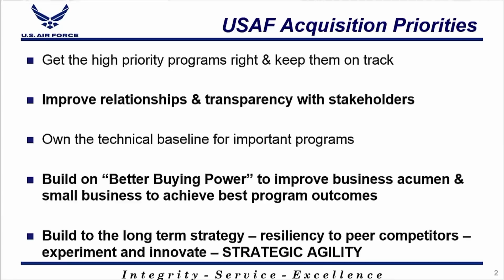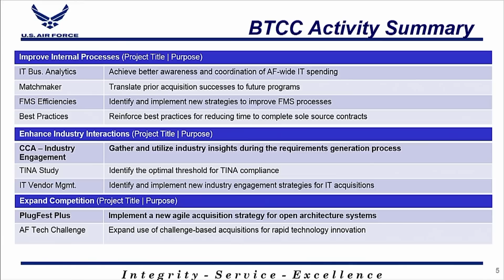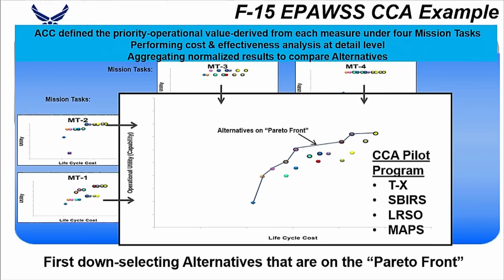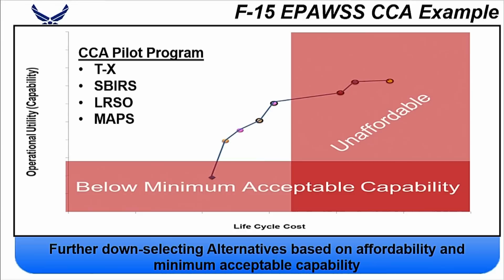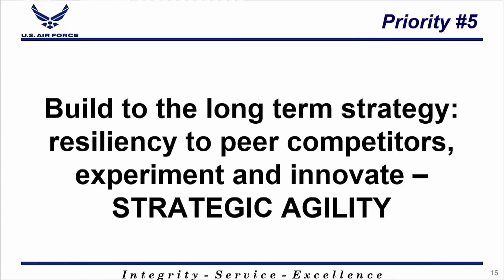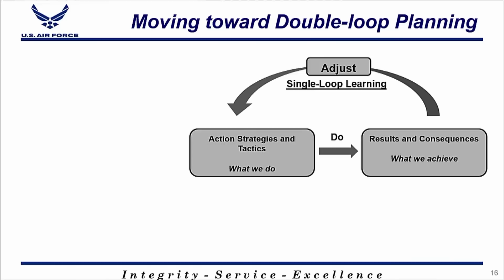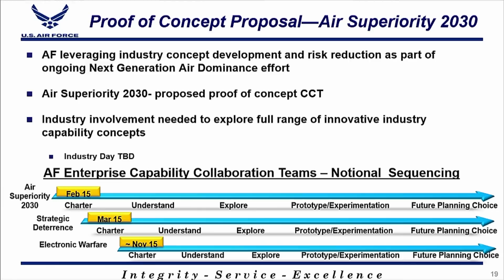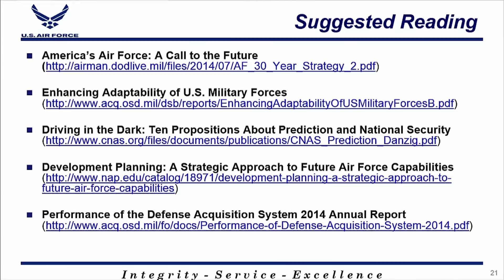Air Force Acquisition at the 2015 Air Force Association Air Warfare Symposium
Dr. William LaPlante discusses “Air Force Acquisition”
at the AFA Air & Space Conference and Technology Exposition.